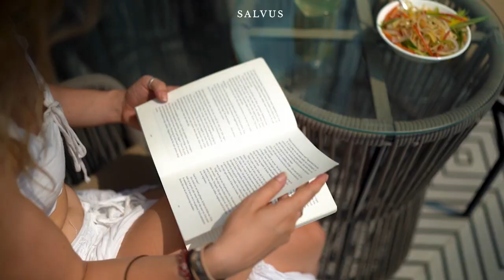Experience Narayana Sanctuary | Best Luxury Resort In Rishikesh | Salvus Hotels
The Narayana Sanctuary - Your Luxury Escape in Rishikesh! 🌴🏞️
Experience unparalleled luxury at The Narayana Sanctuary, the most preferred resort by families and couples in Rishikesh. Nestled amidst the serene surroundings, our resort boasts an array of top-notch facilities designed to offer you a perfect blend of comfort and elegance.
🏊‍♂️ Dive into our beautiful Olympic-sized swimming pool, ideal for both relaxation and an invigorating swim.
🌺 Stroll through our lush, tropical-style garden, where you can unwind and connect with nature.
🏡 Stay in our exquisite luxury cottages and suites, each meticulously designed to provide a serene and plush environment for your stay.
Whether you're seeking a romantic getaway or a family retreat, The Narayana Sanctuary promises an unforgettable experience filled with opulence and peace.
Join us and discover why we are the top choice for a luxury stay in Rishikesh.

📍 Badrinath Road, Tapovan, Rishikesh, Uttarakhand 249201